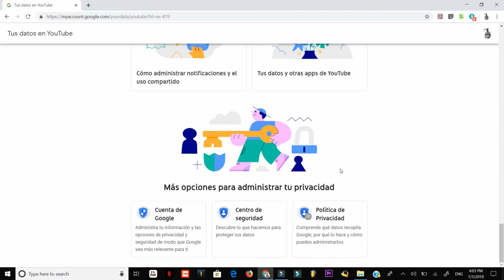Cómo utiliza YouTube tus Datos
Como saber tu informacion que buscas en YouTube

Consulta o elimina tu actividad de YouTube y descubre cómo ayudan tus datos a que YouTube y otros servicios de Google te sean más útiles

Cómo utiliza YouTube los datos de ubicación
YouTube puede usar información sobre la ubicación para mostrarte recomendaciones de vídeo o resultados de búsqueda relevantes en función de donde estés. Por ejemplo, si buscas noticias, puede ser que en los resultados de búsqueda aparezcan noticias destacadas sobre tu país.

Según la configuración que hayas definido y el dispositivo que utilices, tus datos de ubicación pueden proceder de tu dirección IP, de tus datos de GPS o de información sobre puntos de acceso Wi-Fi cercanos.

ómo recomienda vídeos YouTube
Tu actividad en YouTube, como tu historial de reproducciones y de búsqueda, influye en las recomendaciones que recibes y puede ayudarte a encontrar información que te interesa más deprisa. Por ejemplo, si ves muchos vídeos sobre deporte y buscas "Chicago", es posible que te mostremos vídeos sobre los Chicago Bulls de baloncesto en lugar de vídeos sobre esa ciudad.

Tú tienes el control

Puedes influir en las recomendaciones que recibes pausando o eliminando tu historial de reproducciones y tu historial de búsqueda en la sección Controles de la actividad de tu cuenta. Obtén más información sobre cómo gestionar tus recomendaciones y tus resultados de búsqueda.

Cómo gestionar las notificaciones y las funciones para compartir contenido
En la sección Ajustes de YouTube, situada debajo de Notificaciones, puedes elegir cómo y cuándo quieres recibir notificaciones. Por ejemplo, puedes recibir notificaciones sobre un canal al que te has suscrito o sobre la actividad de tu propio canal, o bien puedes elegir no recibir estas notificaciones.

También puedes decidir si quieres mostrar los vídeos que te gustan, tus listas de reproducción y tus suscripciones a todos los usuarios de YouTube. De forma predeterminada, estos elementos son privados, pero puedes cambiar esta configuración siempre que quieras.

Puedes controlar las notificaciones push y por correo electrónico en la sección Ajustes de notificaciones de YouTube. Puedes gestionar qué contenido compartes en YouTube en la sección Ajustes de privacidad.

Otras aplicaciones de YouTube y tus datos
También hay otras aplicaciones de YouTube, como YouTube TV y YouTube Music. Los datos de estas aplicaciones se almacenan en tu cuenta de Google y pueden usarse para mejorar tu experiencia en YouTube.

La aplicación YouTube Kids se ha creado especialmente para niños y niñas e incluye controles parentales mejorados. Consulta el aviso de privacidad de YouTube Kids para obtener más información sobre cómo usamos y recogemos información en esta aplicación.